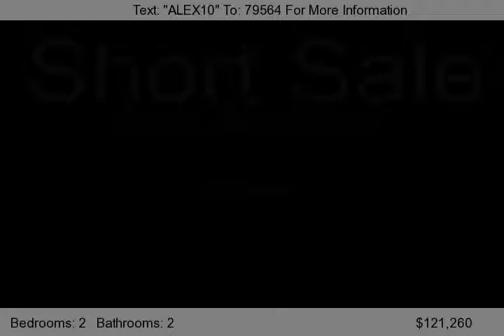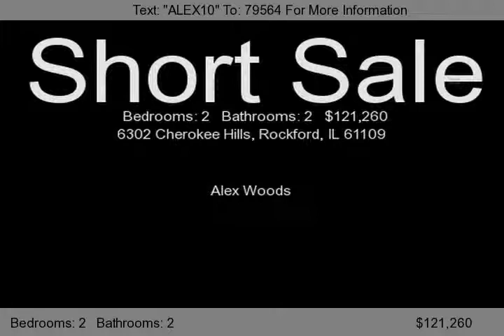6302 Cherokee Hills, Rockford, IL 61109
Three bedroom ranch with granite counter tops. Basement partially finished possible 3rd bedroom.